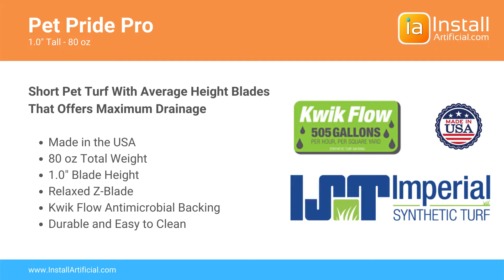Pet Pride Pro Artificial Turf - 80 oz, 1.0" Blade Height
Pet Pride Pro Artificial Turf by Imperial Synthetic Turf at InstallArtificial.com

- 80 oz. Total Weight
- 1.0" Blade Height
- Short Z Blade
- Easy to Clean, Offers Maximum Drainage

Buy artificial grass online. See video reviews, tests, and pictures.